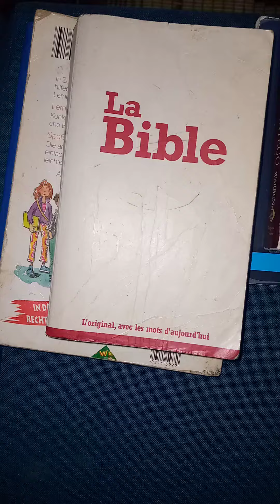inzira iboneye by cassien guitar cover Musekera Meij John 2021 karahanyuze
inzira iboneye# karahanyuze#2021# guitar cover Musekera John Meij